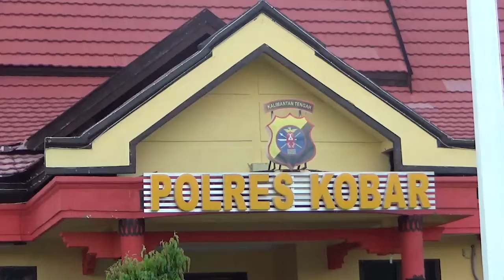*Polres Kotawaringin Barat*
Kapolres Kobar Memimpin Langsung Kegiatan Press Conference Pemusnahan Barang Bukti Hasil Tangkapan Kasus Narkotika Selama Bulan April s.d Juli 2020 Sebanyak 86,30 Gram Dengan Total Nilai Uang Sebesar Rp. 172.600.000,-